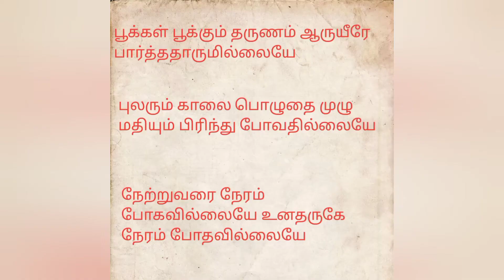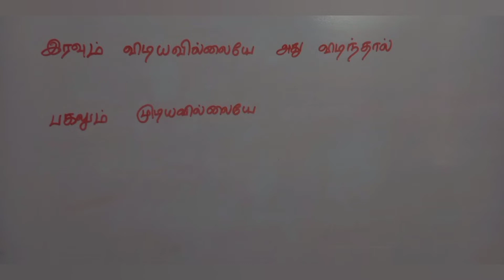Tamil song Lyrics Explanation/Pookal Pookum Tharunam Lyrics explanation/Poet Na.Muthukumar Lyrics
Story of Two Different people and their bond,trust,respect made them into deep love but a Fate create a different end for the couple.Love is a memory that you cherish most even it doesn't end well just go on with your life.Keep the memory safe inside your Heart.